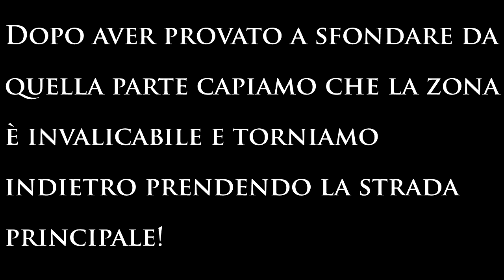Airsoft Game - Mission Complete! (Action Cam HD - GoPro)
al mio canale per non perderti nessun mio video! :3